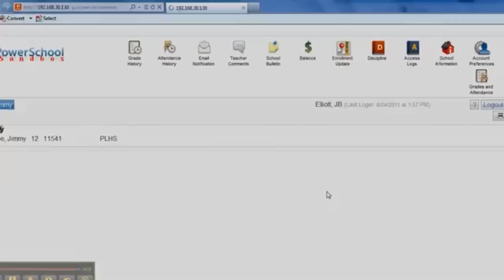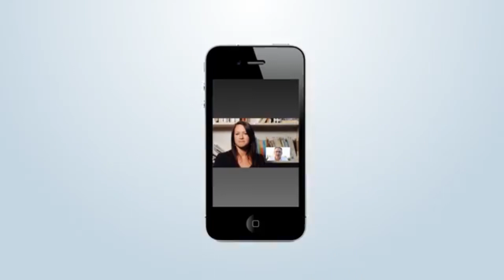40 UNDER 40 | Dean Celaj, Ardita Gjeci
🎖Njihuni me sipërmarrësit e nominuar për listën e “40 under 40”

👉Të shtunën, ora 20:10 do të ndajnë me ju rrugëtimin e sipërmarrjes:
- Dean Çelaj, Akademi.al
- Ardita Gjeci, ROSELYN HOME